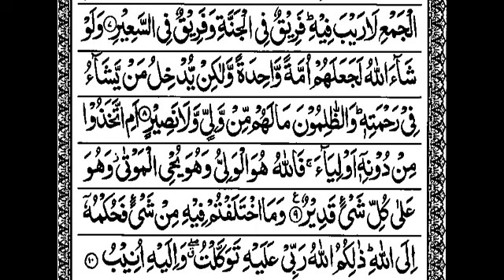S42:E3 Quran Tafseer Surah Ash-Shura By Maulana Abdul Aleem Khateeb Nadvi (Ayat 8-9-10)